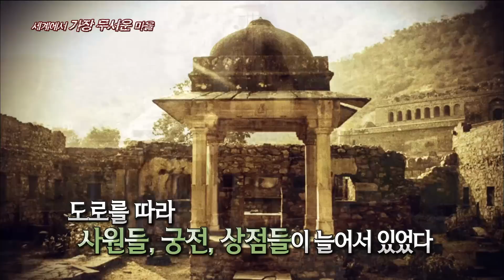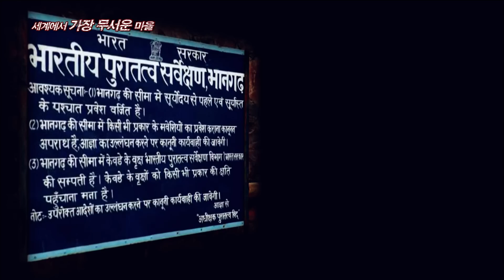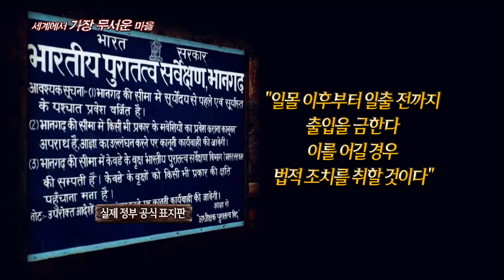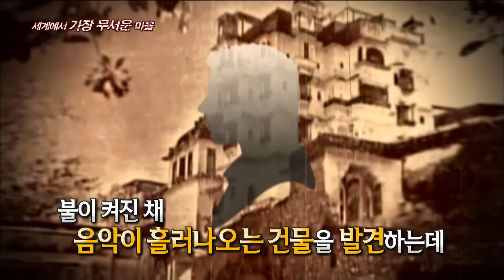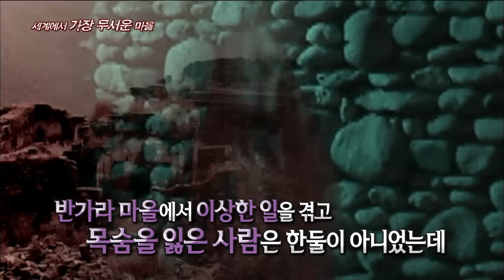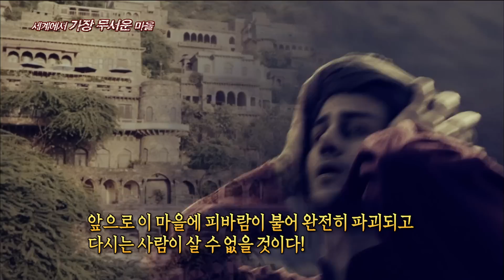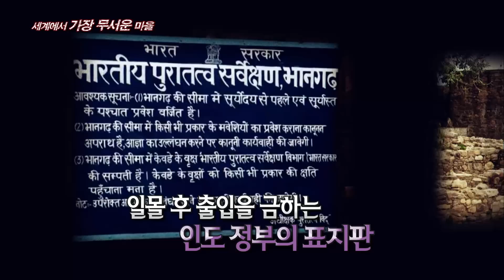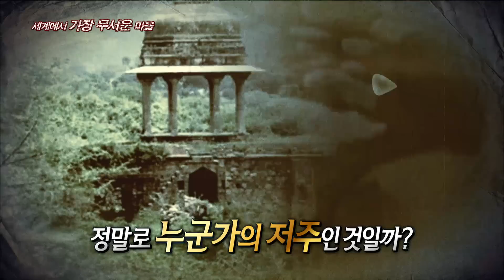[서프라이즈] 세계에서 가장 무서운 곳, 인도 반가라 마을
이제 서프라이즈의 신비한 이야기를 웹툰으로 만나보세요! 매주 (화) 업데이트!